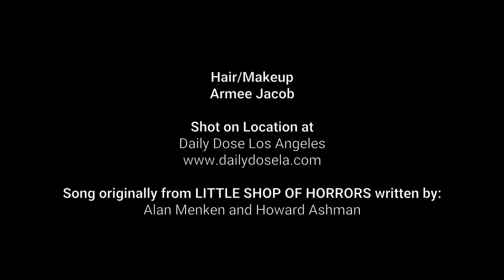Suddenly Seymour Starring Gavin Stevens & Rena Strober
This recreation of the classic song from the film Little Shop of Horrors is performed by actress & teacher Rena Strober and her student Gavin Stevens. This video was made to raise awareness to their school The Academy of Music for the Blind and Gavin's Groupies. Please visit their sites to learn more and help blind children receive music education.

DIRECTED BY JON WEINBERG

This video was made possible by the generosity of many friends, family & fans on Kickstarter as well as the Daily Dose Cafe in downtown Los Angeles.

Thank you to everyone who put their hearts, time and money into this video.

If it made you smile please show your support by sharing it and visiting our websites so support in many other ways.